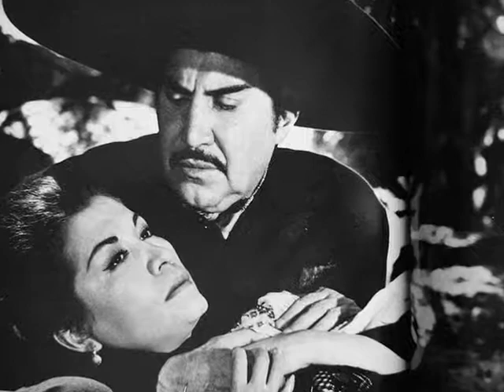lola beltran si nos dejan en vivo 1990